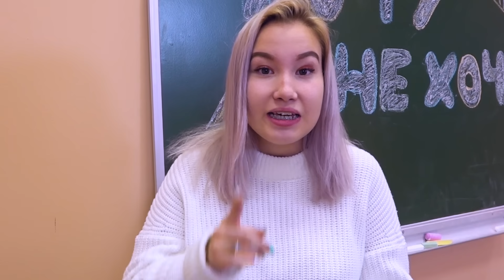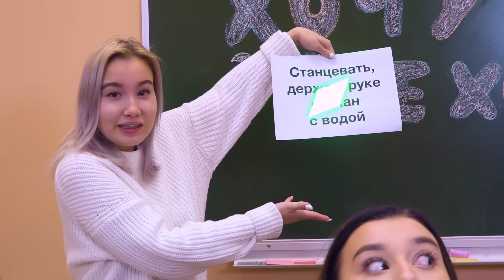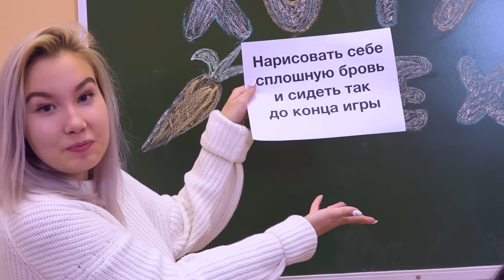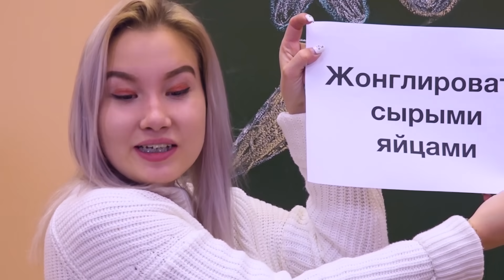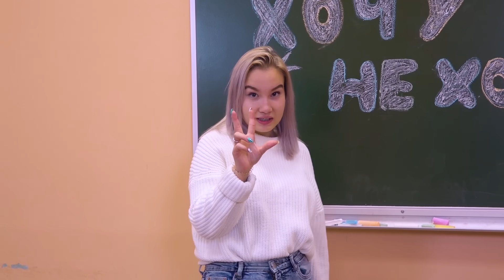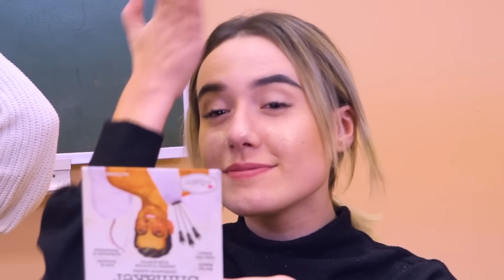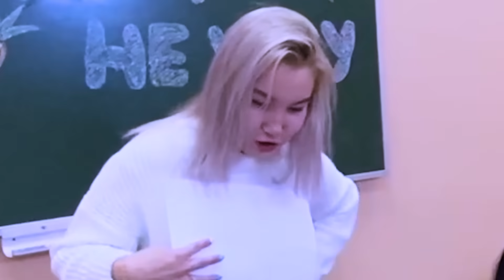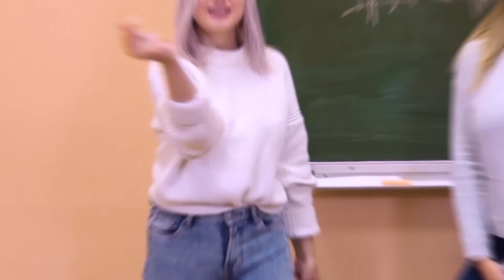ХОЧУ или НЕ ХОЧУ! Челлендж со Светой Кемер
В этом видео мы будем испытывать свою УДАЧУ, участвуя в ЧЕЛЛЕНДЖЕ ХОЧУ ИЛИ НЕ ХОЧУ со Светой Кемер!
3 участника и 3 бумажки, одна из которых заставляет тебя хотеть выполнить эпичное задание !!! Видео получилось очень КЛЕВЫМ, обязательно смотри его ДО КОНЦА!